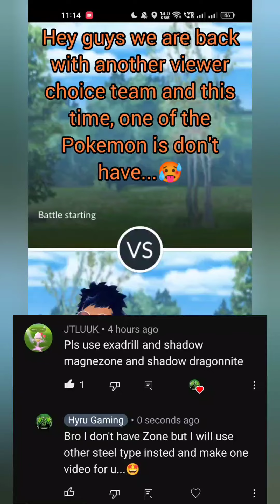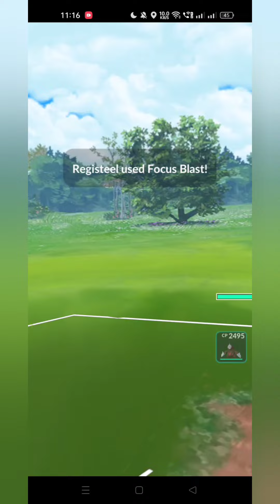WHEN DOUBLE STEEL FACES DOUBLE COUNTER...🤯🤯🤯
THANKS ‎@jtluuk1075   FOR SUGGESTING THE TEAM, HOPE MY REPLACEMENT WAS ON POINT..😂